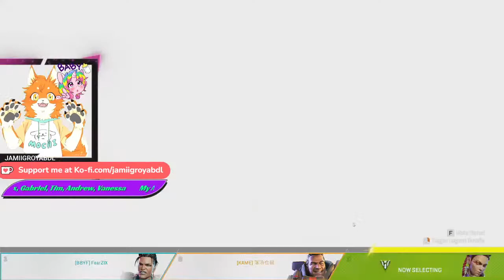🍼 Littlespace Games & Talk. Welcoming everyone. Supporting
⭐Hey! Glad to see you here, Can you help me press that lovely Follow Button? Pls do come back to see me LIVE again soon!!
Send Lovely Stars and Protect me ❤️
This place is dedicated to everybody with community centered around ABDL Babyfur Diaperfur on Livestream.